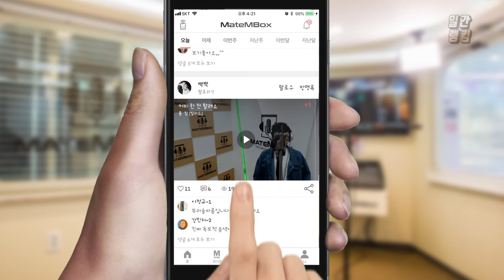메이트엠박스 일간 랭킹 TOP4 2020년 06월 01일 [Daily Ranking]